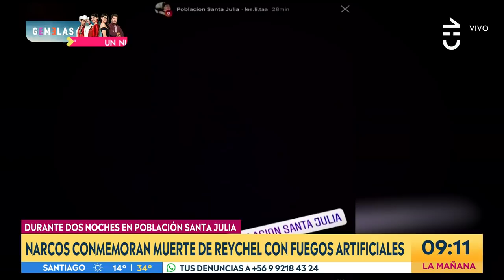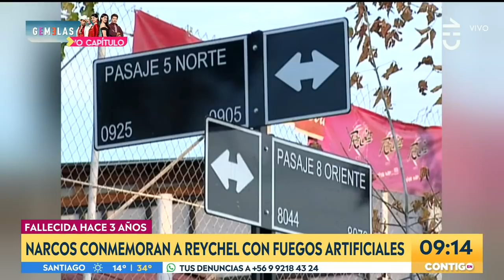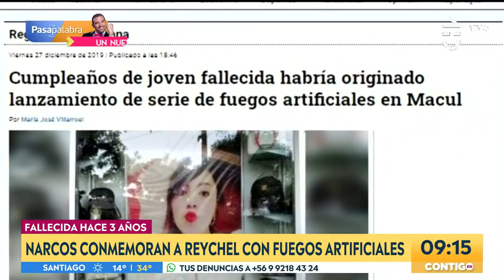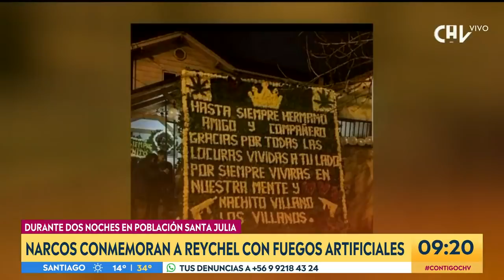Narcos conmemoraron cumpleaños de joven fallecida con fuegos artificiales - Contigo en la Mañana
Durante dos noches, en la población Santa Julia, se celebró el cumpleaños de Reychel, la joven delincuente que falleció hace tres años. La celebración fue realizada con una gran cantidad de fuegos artificiales, generando la preocupación de los vecinos.